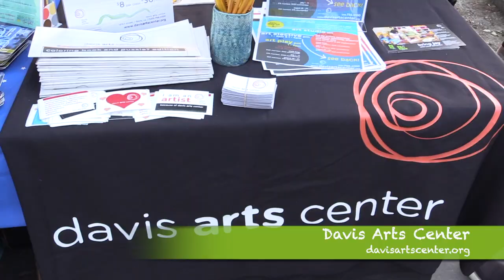Big Day at the Dock Spotlight - Davis Arts Center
This Big Day at the Dock Spotlight highlights:
Davis Arts Center

Recorded 05/02/19.